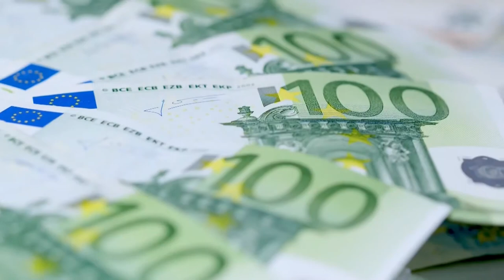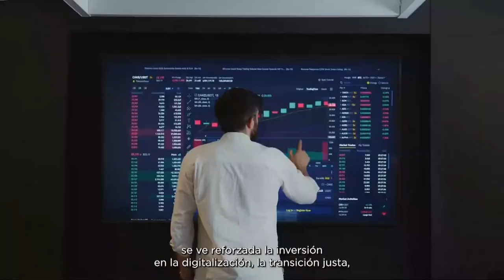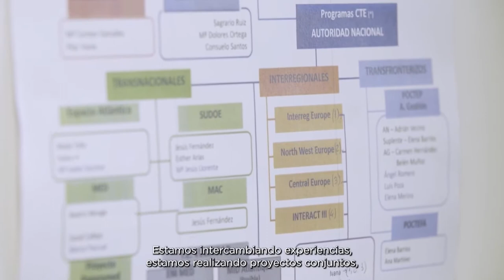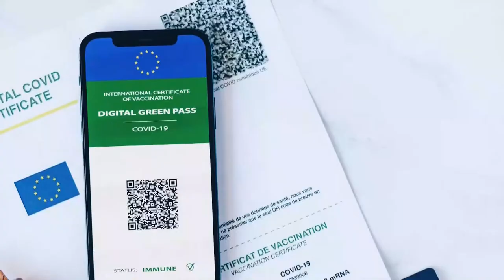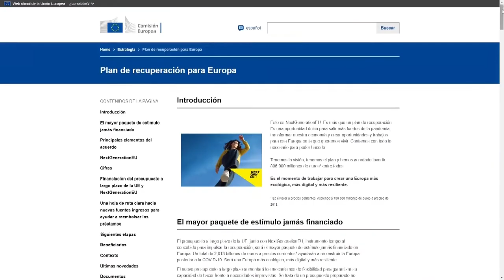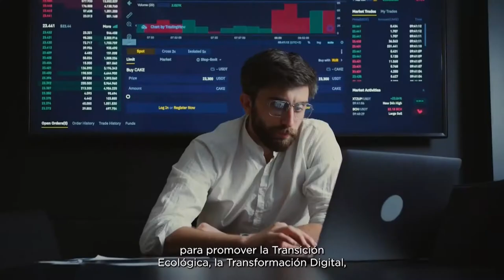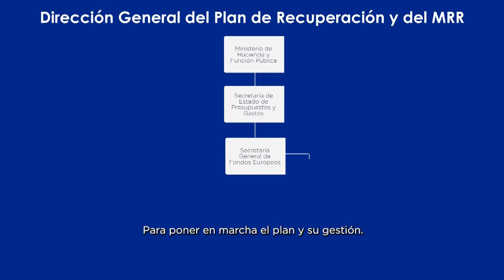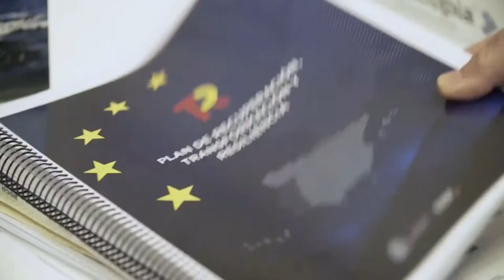Seminario "Fondos Europeos y la Política Regional y de Cohesión: un relato para Europa"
Seminario en colaboración con la Representación de la Comisión Europea en España para destacar la importancia de las instituciones europeas y españolas en el contexto de la gestión de la Política Regional y de Cohesión y los fondos europeos como principal instrumento, así como el Plan de Recuperación.